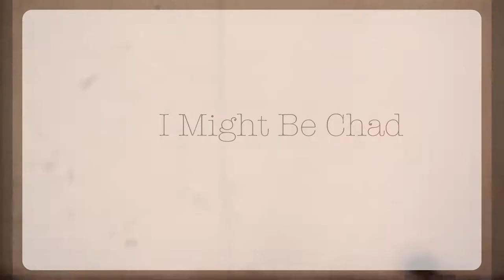"BTS Making of Wanderlust" by J.ournal Poems"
Heres some BTS from a music video we worked on with an amazing spoken word artist J.ournal Poems.

Special thanks:
J.ournal Poems